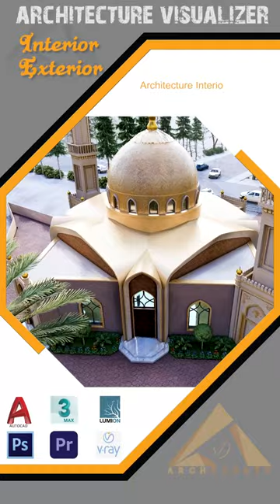Mosque | 3d walkthrough | Visualization | masjid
AOA , We are Architectural Interior and Exterior 2d & 3d Designer
If you are looking for someone to make Interior & Exterior 3D rendering for your architecture project, then you are in the right place !! I am an Associate Architect also a 2D & 3D_artist, I have 20 years’ experience in Architectural Detail Drawings and 3D rendering. I will design your dream Architectural Projects by making them functional and aesthetically pleasing. It's quite simple. Send me a short Brief of your project,, a Sketch, a PDF or you can simply tell me what you need and i will take your Architectural project from start to the end with optimum revisions with no setbacks.

White House Exterior walkthrough
3d visualization and animation home exterior design ideas
Modern Line House
Exterior Visualization